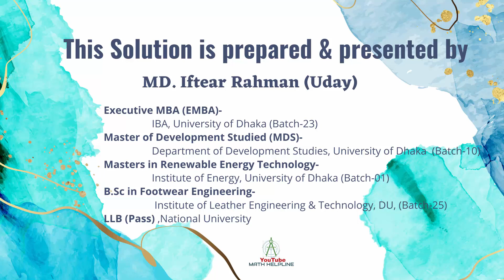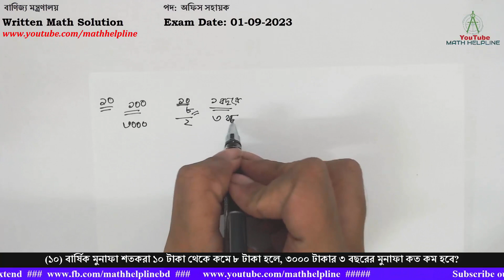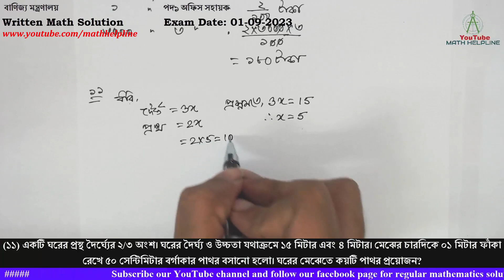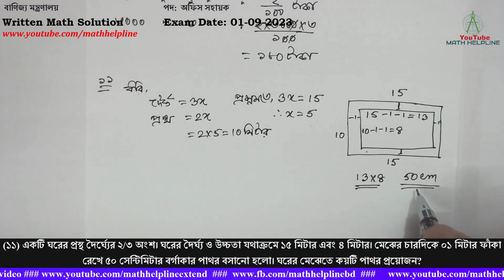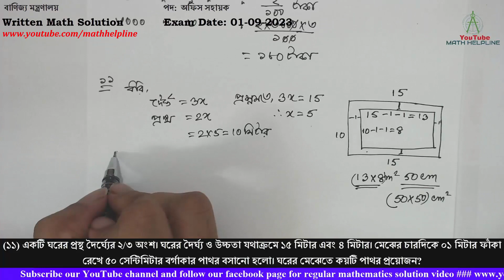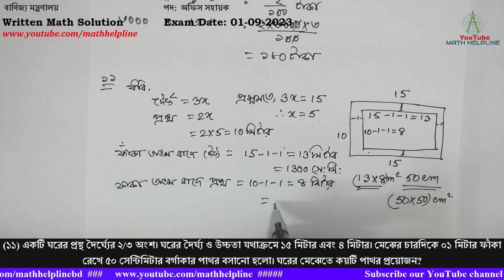বাণিজ্য মন্ত্রণালয় পদ: অফিস সহায়ক Written Math Solution Exam Date: 01-09-2023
বাণিজ্য মন্ত্রণালয়
(১০) বার্ষিক মুনাফা শতকরা ১০ টাকা থেকে কমে ৮ টাকা হলে, ৩০০০ টাকার ৩ বছরের মুনাফা কত কম হবে?
(১১) একটি ঘরের প্রস্থ দৈর্ঘ্যের ২/৩ অংশ। ঘরের দৈর্ঘ্য ও উচ্চতা যথাক্রমে ১৫ মিটার এবং ৪ মিটার। মেঝের চারদিকে ০১ মিটার ফাঁকা রেখে ৫০ সেন্টিমিটার বর্গাকার পাথর বসানো হলো। ঘরের মেঝেতে কয়টি পাথর প্রয়োজন?
(১২) সমাধান করুন: x+y=a-b, ax-by = a2 + b2
(১৩) P=4a2-1, Q=2a2+3a-2 R=6a2-a-1 হলে P, Q এবং R এর গ.সা.গু নির্ণয় করুন।